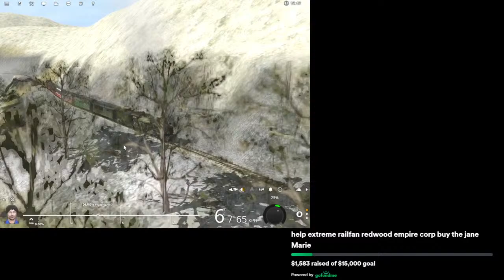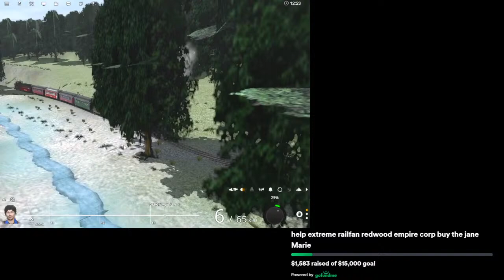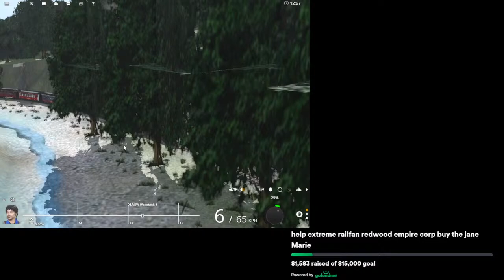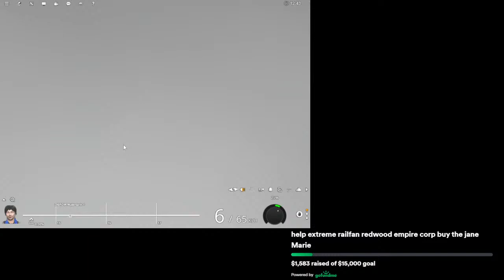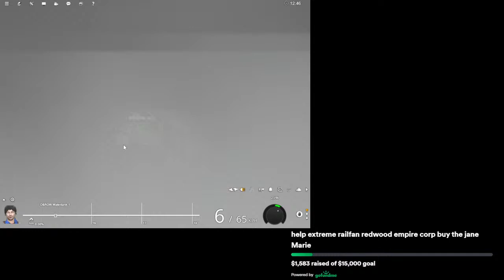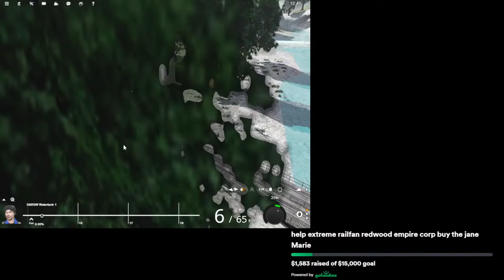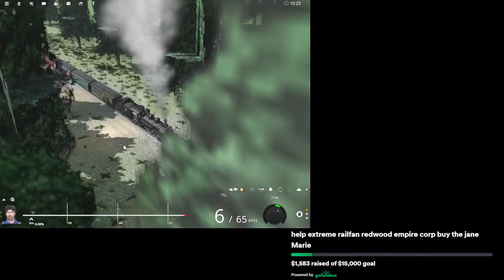trainz run fundraiser for the jane marie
I'm Jonathan Cordova, CEO and owner of the Extreme Railfan Redwood Empire Corporation. I worked on the Silver Iris for 3-4 years before leaving to work on other railcars.
Hello, we are anxious to purchase two vintage rail cars for the operation and passenger service of Santa Fe 2926. With your help and support the faster we get these cars the faster ATSF 2926 will be chugging on the mainline pulling passengers. We need every dollar and donations from every member in this group. So please, help us get to our goal and help us get these iconic rock island jane marie for the operation of 2926.
The Extreme Railfan Redwood Empire Corporation is based on the redwood empire car. All donations and merchandise sales go back into the Jane Marie and other rail cars. Come one, come all, and let's make this happen!
The Extreme Railfan Redwood Empire Corporation has a donation box at Pete's Auto Care. Please consider donating to help us fulfill our mission of giving back to children's hospitals. We want to make every child's dream come true by riding on a train. Thank you for your support.
lets raise the funds so we can get the jane marie home to run behind this loco for events and mainline runs we need all the help we can get for funds we also have a donation box at petes auto care
christmas new years and every day sales
EXTREMERAILFAN1
Never
Active
everday sales
EXTREMERAILFAN33
Never
Active
jane mare fund help
REDWOODEMPIRE1
Never
Active
Use code:
EXTREMER12
at checkout
For